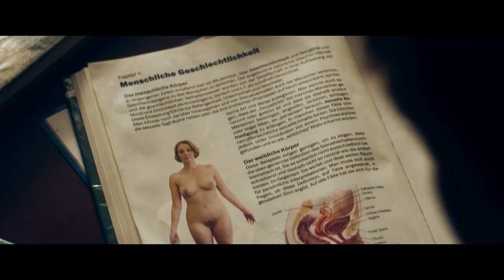RADIO HEIMAT - TV21 FilmCheck Trailer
Kinostart November 2016
RADIO HEIMAT ist angelehnt an die Kurzgeschichten des Bochumer Kult-Autors Frank Goosen aus seinen Büchern „Radio Heimat“ und „Mein Ich und sein Leben“. Der Dortmunder Kabarettist und „Geierabend"-Regisseur Matthias Kutschmann feiert mit RADIO HEIMAT sein Debüt als Kino-Regisseur. Er verwandelt Goosens Kurzgeschichten in eine ebenso berührende wie lustige Coming of Age-Geschichte. Oder, wie er es ausdrücken würde: „RADIO HEIMAT ist wie AMELIE, ALMANYA und CINEMA PARADISO auf BANG BOOM BANG.“

Zum Inhalt des Films:
RADIO HEIMAT begleitet die vier Freunde Frank (David Hugo Schmitz), Pommes (Jan Bülow), Spüli (Hauke Petersen) und Mücke (Maximilian Mundt) mitten im Pott, mitten in der Pubertät und mitten in den 80er Jahren auf ihrer Suche nach der ersten großen Liebe und dem ersten Sex. Und besonders Hauptfigur Frank hat einen schmerzlichen Wunsch, nämlich bei Carola Rösler (Milena Tscharntke) zu landen. Unerschrocken ziehen unsere vier Helden in den Kleinkrieg der Geschlechter und lecken ihre Wunden zwischen Freibad, Schrebergärten und Ommas (Anja Kruse) Frikadellen. Sie absolvieren die schier unüberwindbaren Initiationsriten, welche das Ruhrgebiet jeglicher Mannwerdung entgegenhält: Pilstrinken, Pöhlen und Pommes-rot-weiß.
Da hatte es Franks Vatter (Stephan Kampwirth) mit seiner Kohlenstaub-Chuzpe in den ironisch-verklärenden 60er-Jahre-Rückblicken wohl etwas leichter: Außer einem Kanon gesellschaftlich auferlegter Pflichtübungen wie Tanzschule, keuschen Kaffeetrinkens und echten Errötens lief es in Sachen Liebe eigentlich wie von selbst – bzw. wie es die Herzensdame (Sandra Borgmann) wollte. Und so bleibt unseren Helden nur eins: Alles selber ausprobieren! Sie scheitern als Rockmusiker im Bergarbeiter-Chor, gehen in die Tanzschule, richten Partykeller ein und nutzen die Klassenfahrt als letzte Chance, endlich erwachsen zu werden. Erst nach einer Reihe von